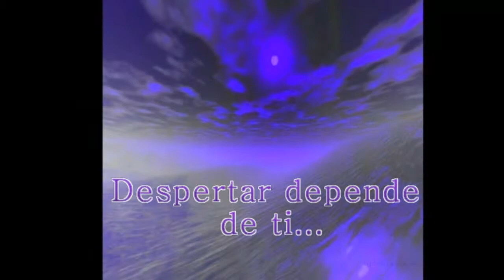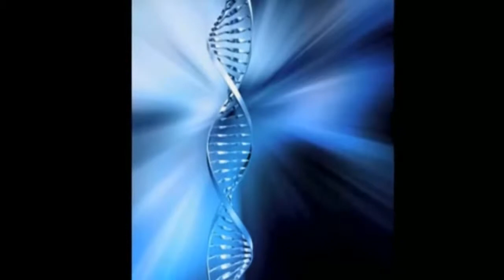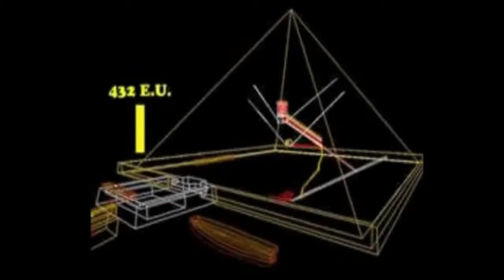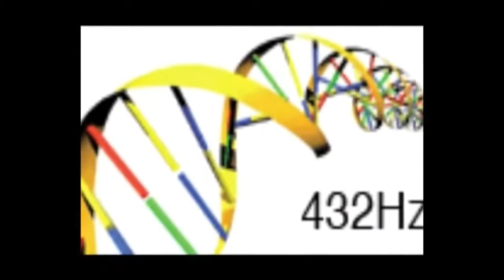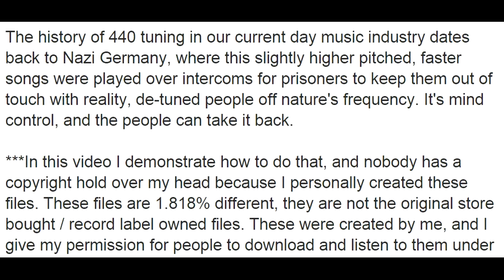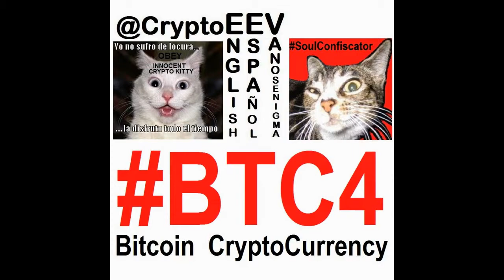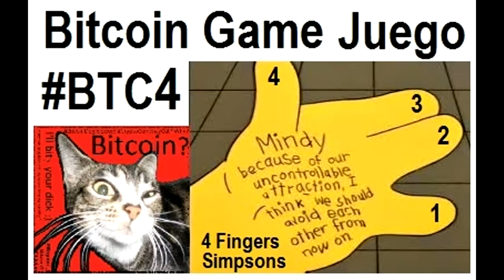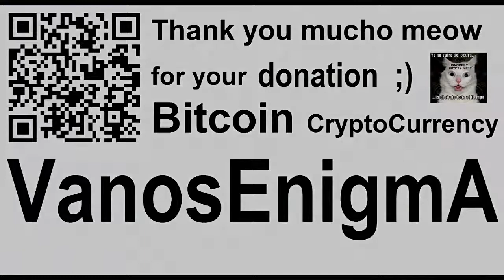VideoMix 015 Music 432 Hz vs 440 Hz Occult Vibration Frequency Conspiración Salud Health Bitcoin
432 Herzios. La verdad. Sonidos Subliminales Binaurales 432Hz.
Esta maravillosa armonía tiene una firma propia vibracional... Muchos médicos y estudiosos afirman que si una parte del cuerpo se enferma, la causa tiene que buscarse en la frecuencia que se ha alterado y el cuerpo vibra en modo desarmónico. Ser sanos significa vibrar al unísono armónicamente... Cada órgano tiene su frecuencia (múltiplos o submúltiplos de 432Hz), cuando se altera en caso de enfermedad, el reequilibrio y la curación llegan cuando en el mismo órgano, se hace sonar con la correcta frecuencia de resonancia...
Frequency 432Hz Vibration The secret behind
Tune yourself to the heartbeat of our planet